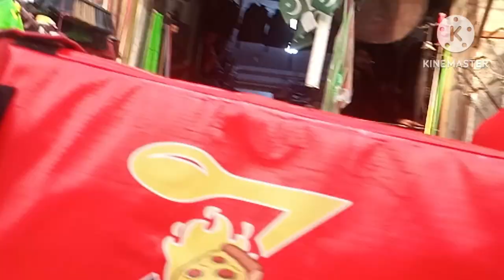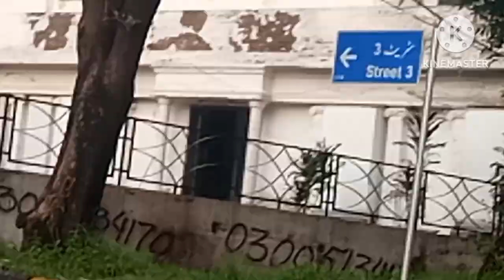how we celebrated 4th august //🇵🇰🇵🇰🌟🌠🎡🏖💫❤❤❤rubina qureshi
how we celebrated 4th august //🇵🇰🇵🇰🌟🌠🎡🏖14 August   i do  pakistani pepole

💫independence day,
💫independence day special
💫day,independence day craft ideas,
💫14 august independence day
💫happy independenceday

 💫independence day  happy independence day .,
independence day celebratio
easy independence day

independence dress

independence day craft ideas for kids
Celebration 14augustSchool kids
Leyland independence day kids enjoy
natashawaqasvlogger
 robinaqureshivlog
pakistanimom
islamabad
mariabilalvlog